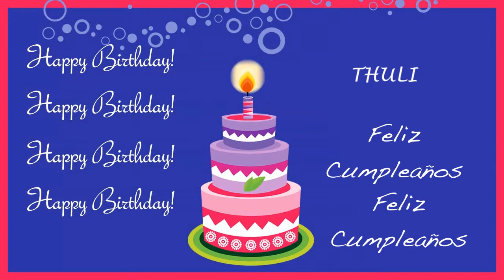Thuli Card Tarjeta - Happy Birthday